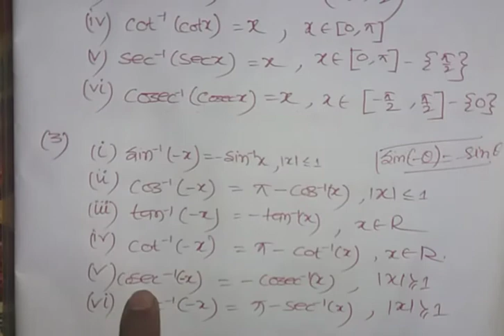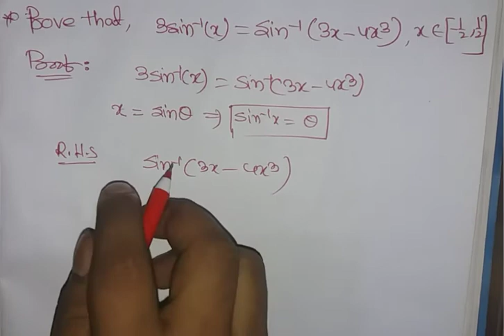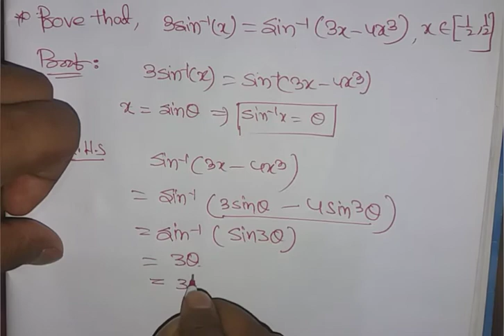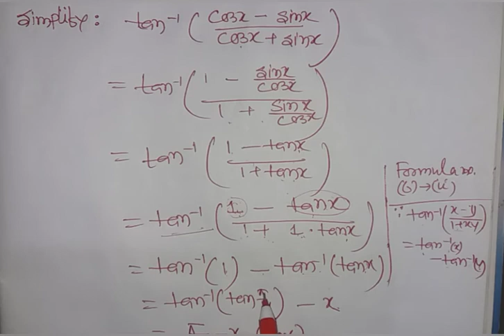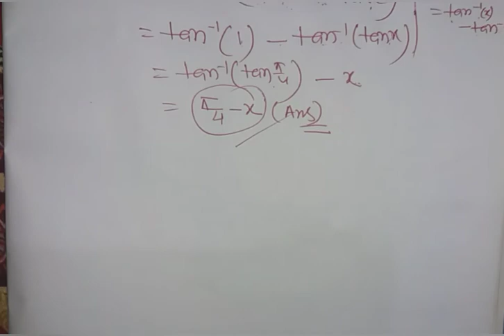Inverse Trigonometric Functions Part-2 || Class-XII